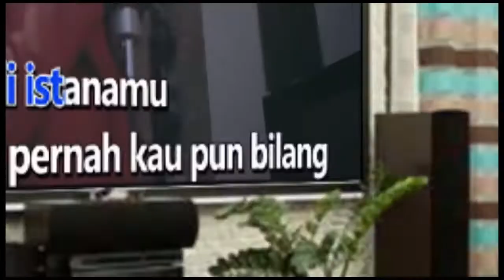GENTING AKU SIAP - ANDIKA KANGEN BAND FT D'NINGRAT Karaoke